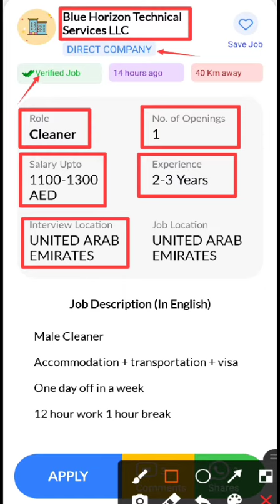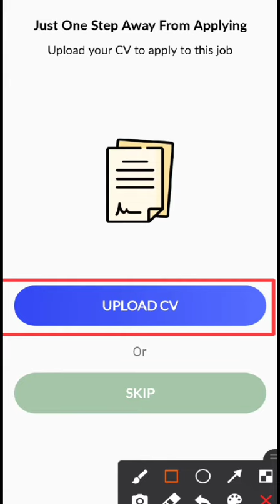JOB IN UAE || Role: Cleaner || Company: Blue Horizon Technical Services LLC || Salary:AED1100 - 1300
4...Hi, I found a new job on Skillbee app which may be very good for you.

*Role*: Cleaner

*Company*: Blue Horizon Technical Services LLC

*Openings*: 1

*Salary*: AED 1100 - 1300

*Experience*: 2-3 Years

*Job Location*: UNITED ARAB EMIRATES